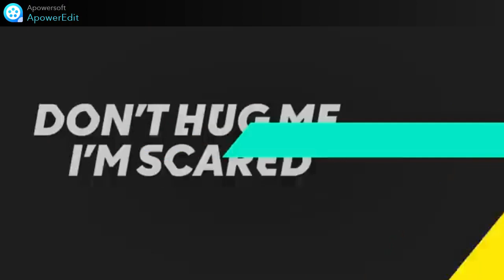dont hug me im a little baby trailer